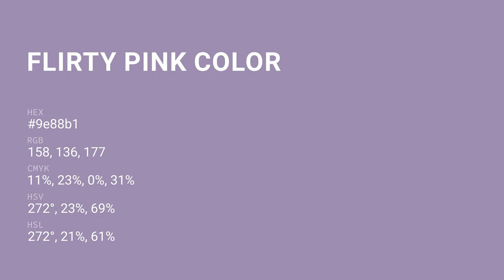Flirty Pink color 9e88b1 hex color - Violet color - Cool color 9e88b1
What color is Flirty Pink ? 9e88b1 hex color - Violet color - Cool color 9e88b1

Hex 9e88b1 Color Code is also known as Flirty Pink color.